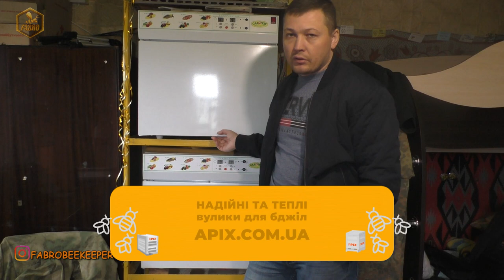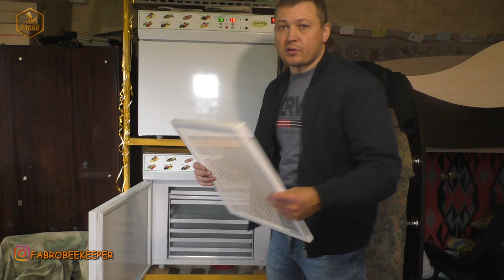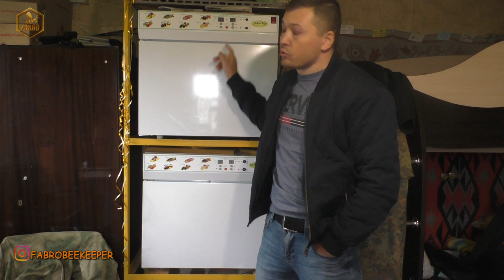Сушарка для пилку і не тільки Для тих хто цікавиться / FABRO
Приємного перегляду!